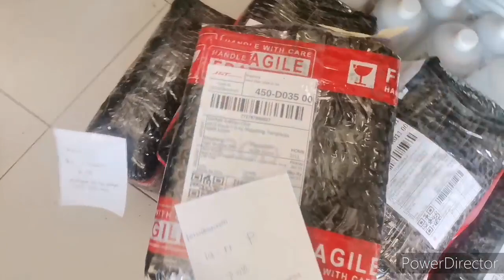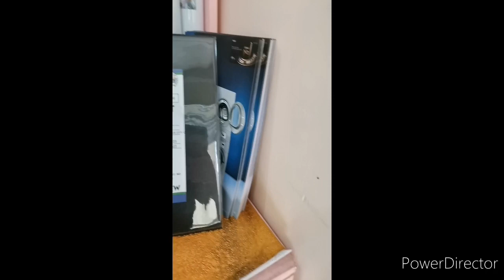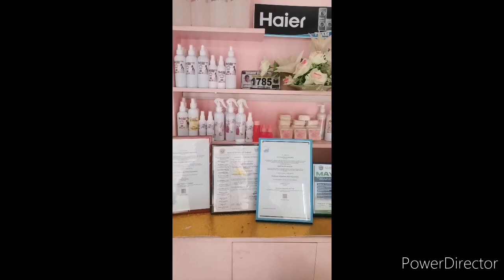Finishing spray For Laundry business